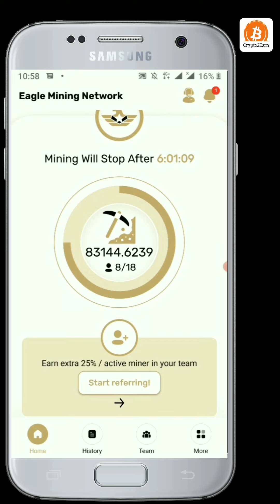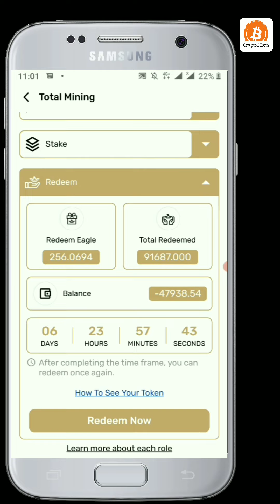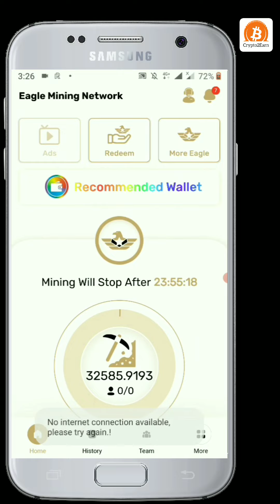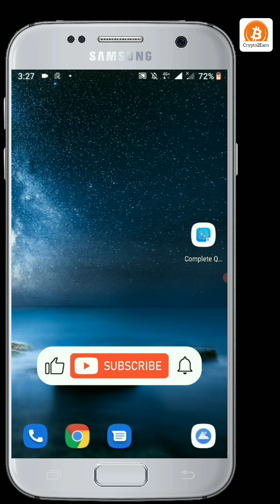Live Withdraw of Egon Coin from Eagle Network to CryptoKara Wallet || Eagle Network New Update 2022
Assalam o Alaikum Viewers:

Live Withdraw of Egon Coin from Eagle Network to CryptoKara Wallet.

Eagle Network New Update 2022.

Join Eagle Network from Below link & Earn Free Egon.